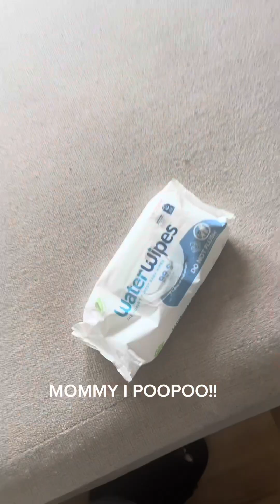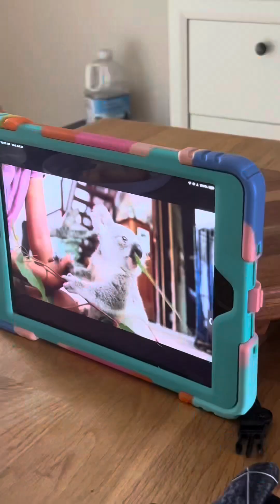Spend a day in Baby Bella’s World - DITL OF A 1yr Old 💕